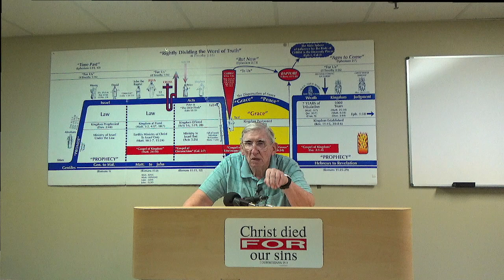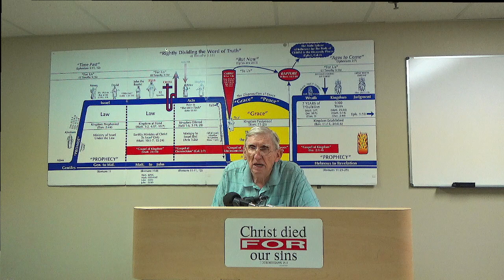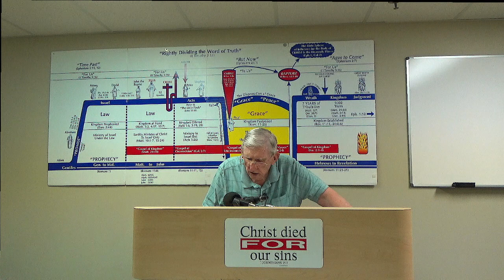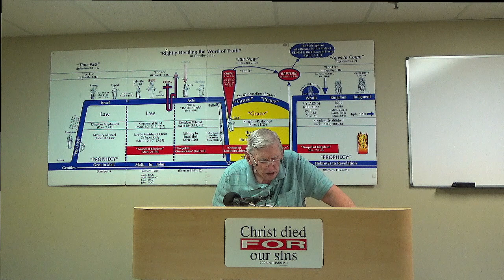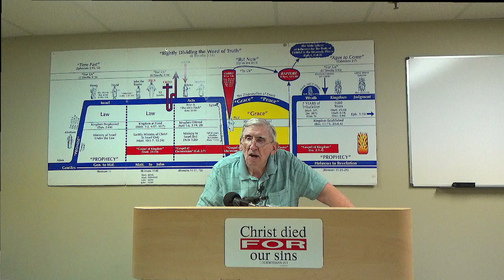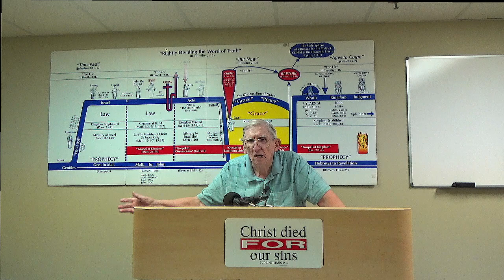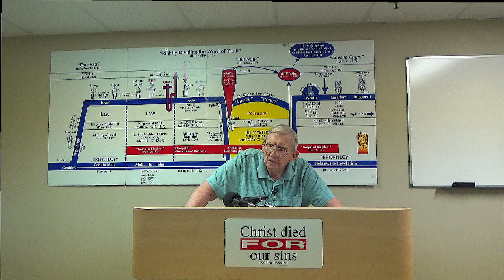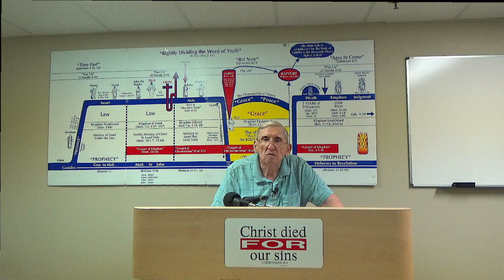12-3-23 The Truth must be Rightly Divided, Part 2, Pastor Willard Sessoms